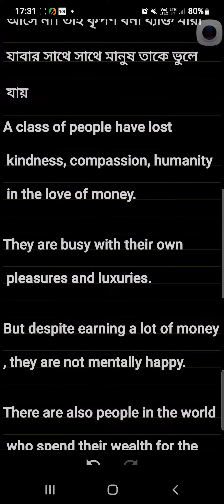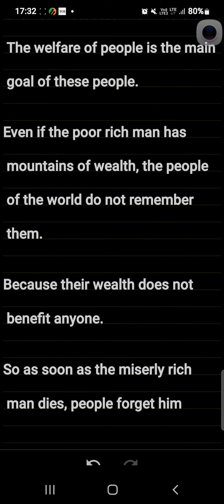প্রচুর অর্থ উর্পাজন করেও মানুষ মানসিক ভাবে সুখী নয় কেন? pleasure vs sacrifice